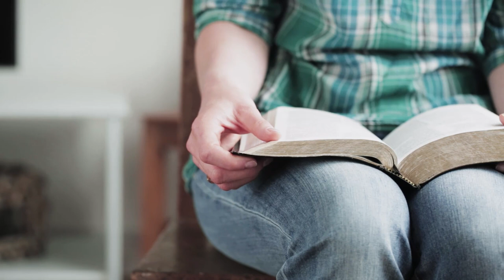Jesus' Message to You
If Jesus were here right now, what would He say to you perosnally? Watch this video and you will find out.

What do you think He would say? Please share your opinion.